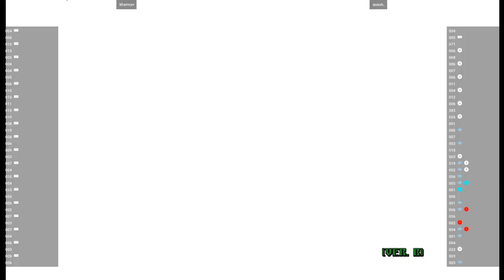VF4TUNED 🕹 khamryn VS quash_